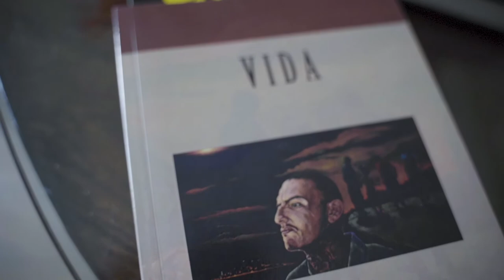The Room of Knowledge | Ep. 01 (trailer): Richard Cabral